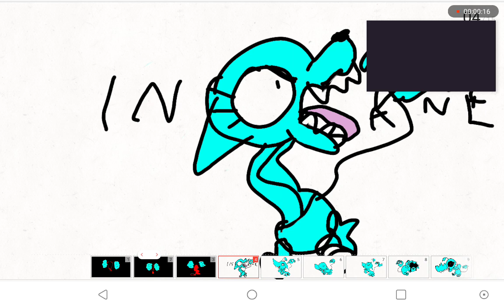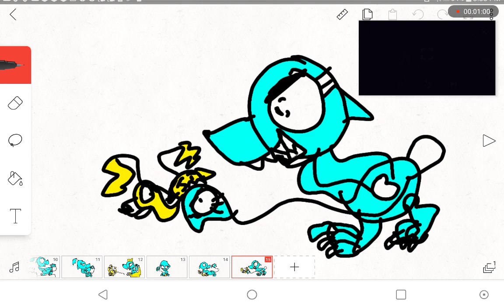July 17, 2021